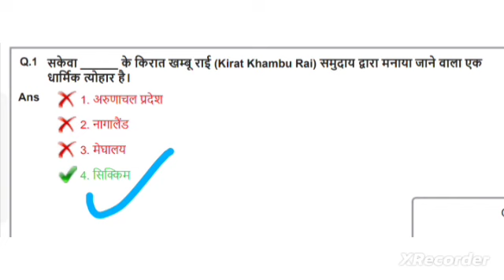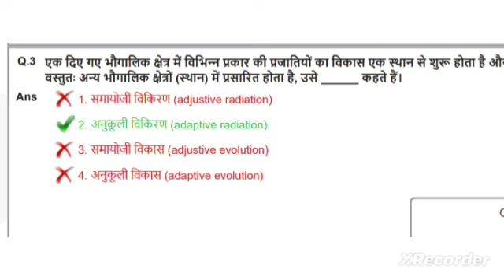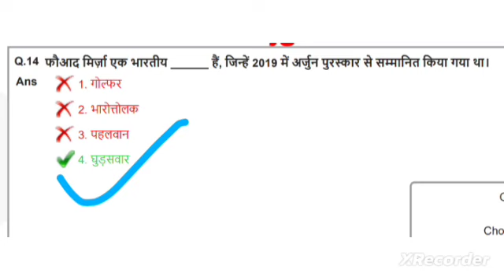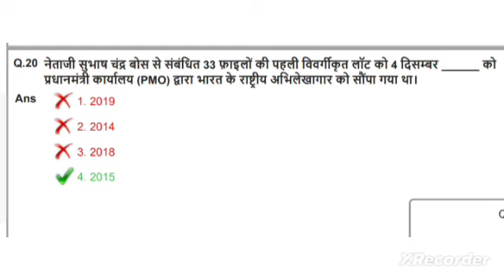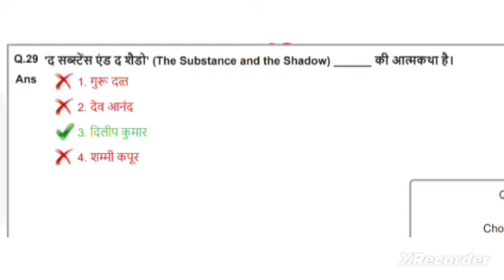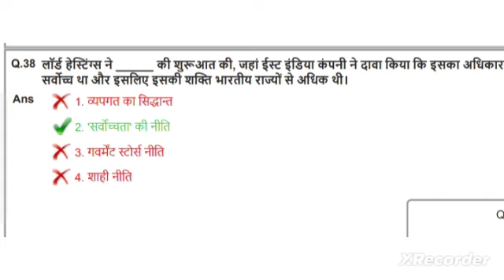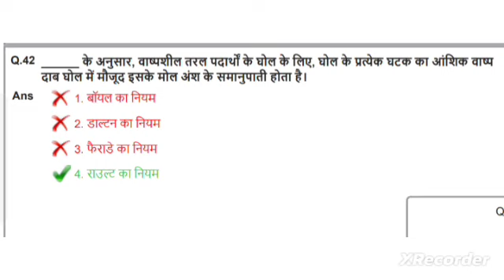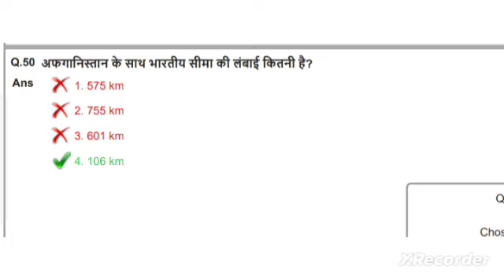SSC CPO, CGL, CHSL PERVIOUS YEAR PAPER GK GS MOST IMPORTANT QUESTIONS SSC EXAMS Set - 4